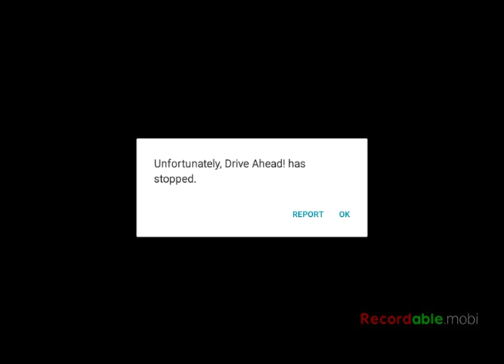Minecraft story mode episode 2